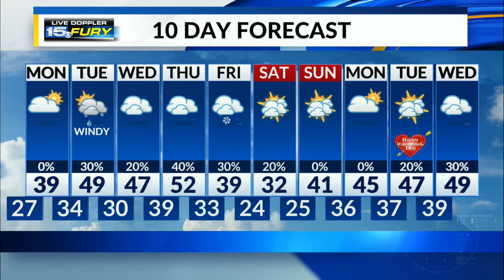Monday Preview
Expect another mild and dry day, with skies continuing to range from partly cloudy to mostly cloudy.